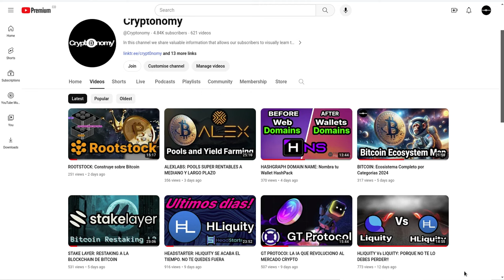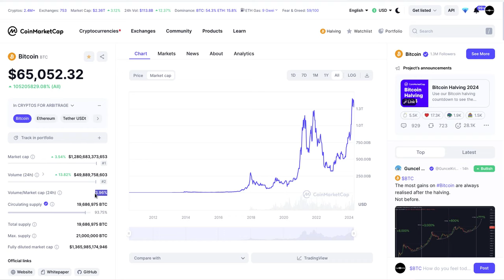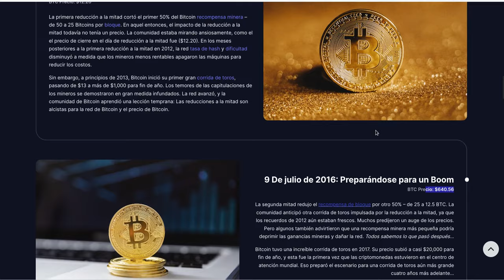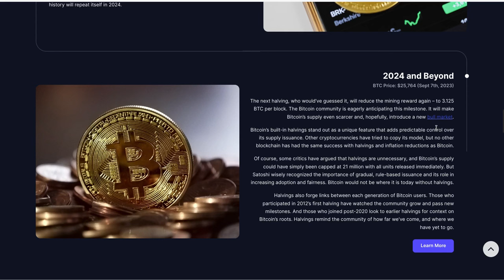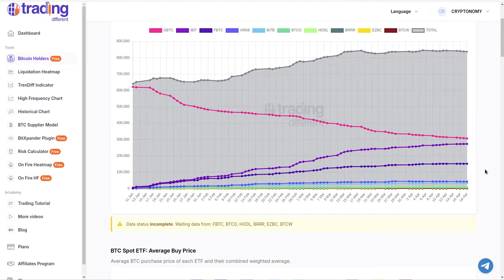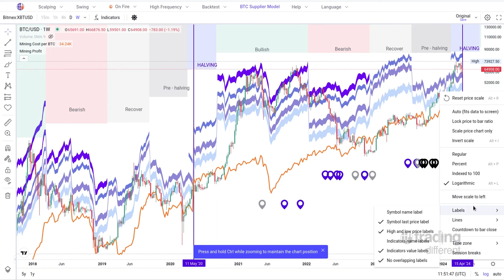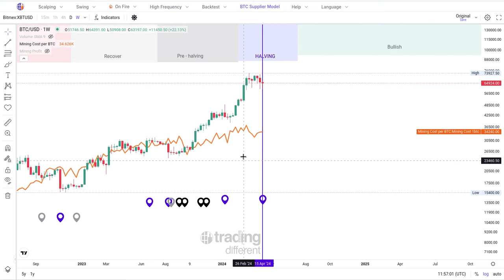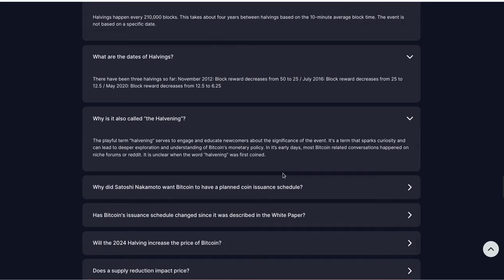Que es el Halving de BTC, todo lo que debes saber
Hola a tod@s, Bienvenidos a su canal 𝘾𝙧𝙮𝙥𝙩𝙤𝙣𝙤𝙢𝙮, en esta entrega les comparto la definicion mas completa y simple de lo que es el halving de btc bitcoin y porque es importante y como afecta al mundo crypto y como este proceso afecta al precio para siempre, tambien como bitcoin ya fue domado como el caballo salvaje que era y ya nunca mas va a tener movimientos de mas de un 40%.

⌚️Marcas de tiempo: Timestamps:
[00:00:00]  Introducción
02:00  Fundamentales
04:40  Que es el Halving
07:00  Primer Slice
08:20  Segundo Slice
08:50  Tercer Slice
09:30  Cuarto Slice
09:40  Quinto Slice
10:00  Bitcoin Holders
19:30  Indicador mas relevante de BTC
23:50  ETF de HonKong Aprobados
25:00  Movimiento que no se repite
28:00  Con la utilidad obtenida del mercado de Futuros, compran mas BTC

◢ Atn. 𝖢𝗋𝗒𝗉𝗍𝗈𝗇𝗈𝗆𝗒